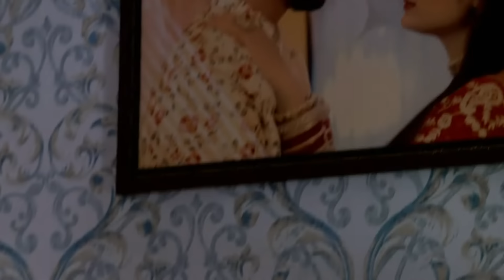Nayan क्यों होई नाराज़ Neelam ते? | Nayan Jo Vekhe | Full Episode 414 | Zee Punjabi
The popular FamilyDrama Serial NayanJoVekhe telecasted on ZeePunjabi played by the popular actors Ankita Manjeet & Rajinder. In this Episode you will see, Why is Nayan upset with Neelam? 😡🌪️ Discover the reason behind Nayan’s frustration with Neelam and the tension it creates. Watch to find out how this conflict will unfold and affect their relationship! 📹🔥

Show Name : Nayan Jo Vekhe Unvekha
Star Cast : Ankita, Manjeet, Rajinder
Episode No : 414

The viewers who watched NayanJoVekhe have also watched other ZeePunjabi Serials